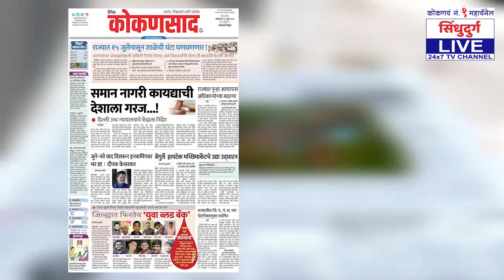चर्चा तर होणारच | शिवसेना खासदारांनी केला कॉंग्रेस नेत्याचा मुख्यमंत्री असा उल्लेख